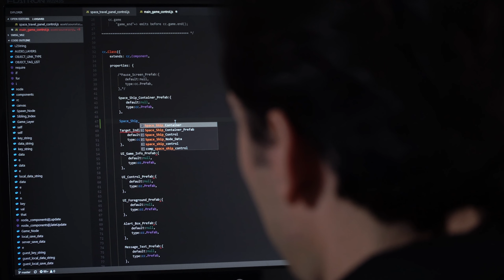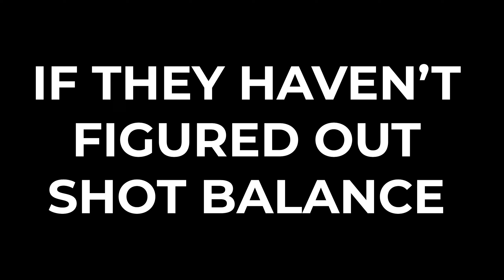TIEBREAK Gameplay Is NOT Ready For Full Release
Tiebreak Early Access 7 was recently released, and despite positive community feedback, I find Tiebreak completely broken from a gameplay perspective.

In this video, I’ll explain why Tiebreak is not ready for its full release in August. We’ll cover:

Non-existent CPU difficulty
Broken serve mechanics
Lack of shot balance …and more.

The game needs many more patches to become a playable and satisfying tennis experience. If Tiebreak launches in its current Early Access 7 state, it will be a huge disappointment for tennis video game fans.

Consider this video a Tiebreak Early Access 7 review—highlighting gameplay issues to help you save money and time from preordering or buying early access.